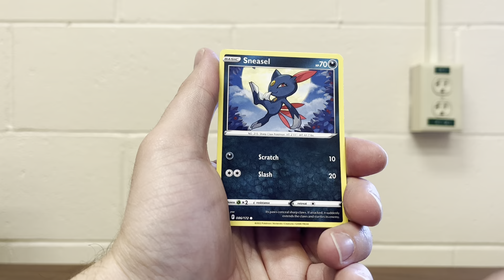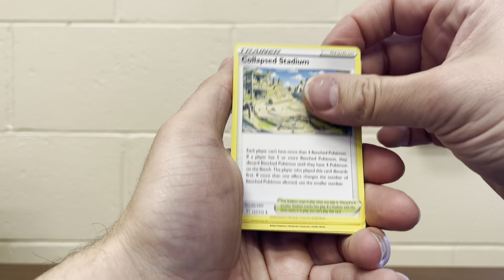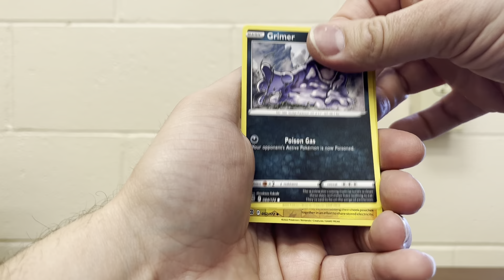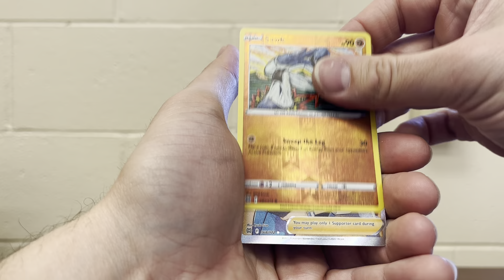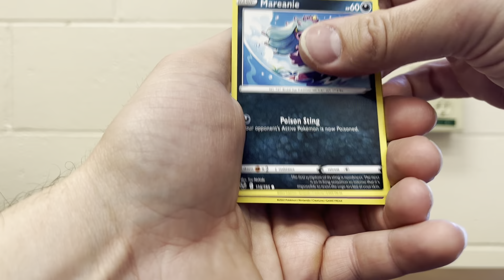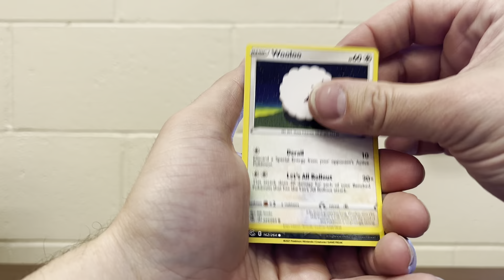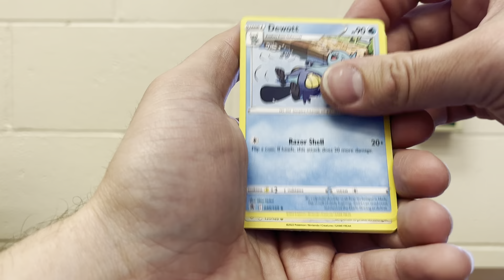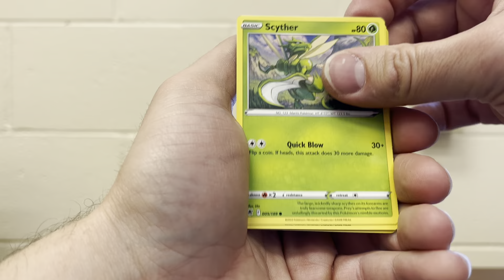Let’s open some Pokémon!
Sitting down and opening some random packs of Pokemon cards!